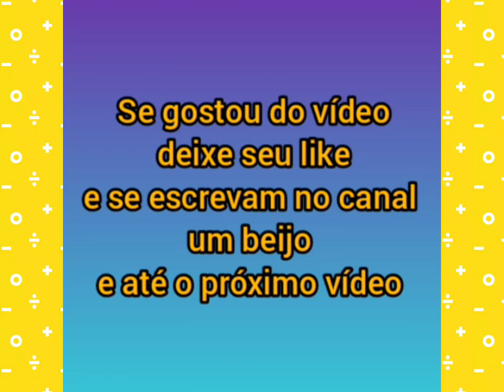Margareth com as netas Maria Flor e a Maria Alice na missa